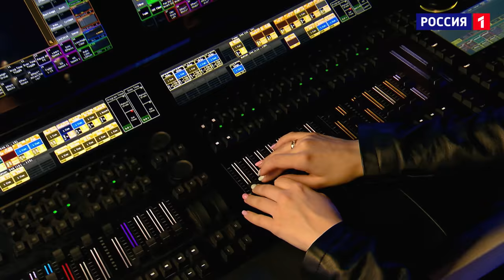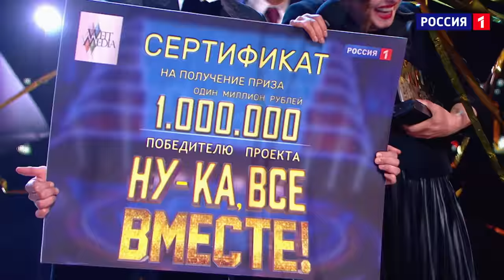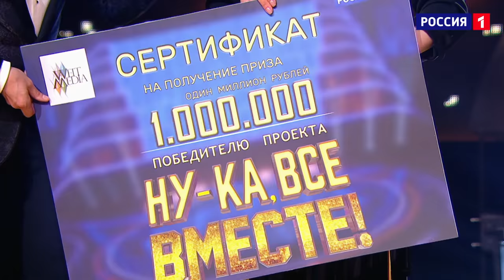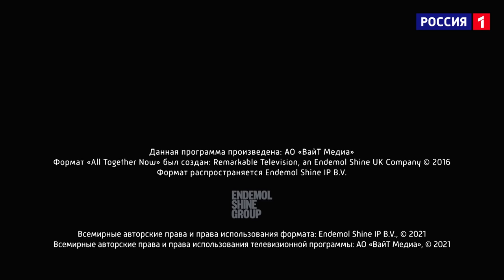«Ну-ка, все вместе!» | ФИНАЛ. Сезон 3 | All Together Now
«Ну-ка, все вместе!» – уникальное по зрелищности, красоте и эмоциональному напряжению музыкальное шоу, в котором свои невероятные вокальные таланты демонстрируют лучшие исполнители, представители всех стилей и направлений! А оценивают их сразу 100 человек во главе с Сергеем Лазаревым.

Более масштабного и объективного народного жюри еще не было за всю историю российского телевидения! В Сотню вошли певцы, композиторы, продюсеры, преподаватели лучших вокальных вузов страны, музыкальные блогеры и просто люди разных профессий, которые разбираются в музыке и сами прекрасно поют!

В каждом выпуске шоу соревнуются 10 талантливых исполнителей. Они приехали со всех концов России, Украины, Прибалтики и стран СНГ и выступают как сольно, так и в составе музыкальных групп. Задача участников – исполнить любую музыкальную композицию так, чтобы судьям захотелось встать и петь всем вместе. Чем больше голосов в свой хор получает конкурсант, тем больше очков он набирает.

Путевку в финал получают только двое лучших участников из каждого выпуска. Обладатель 1 места переходит в финал автоматически.  А конкурсанты, занявшие 2 и 3 позиции, должны будут сразиться между собой в музыкальной дуэли.